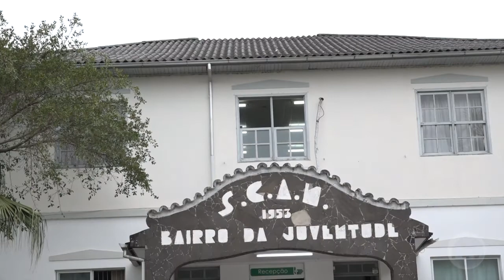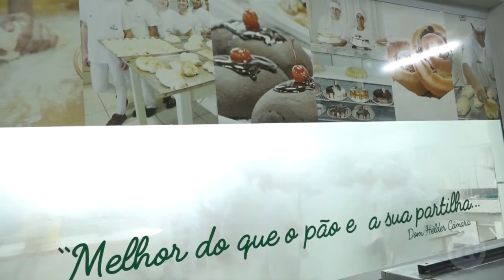Curso de padaria e confeitaria gratuito está sendo oferecido pelo Bairro da Juventude